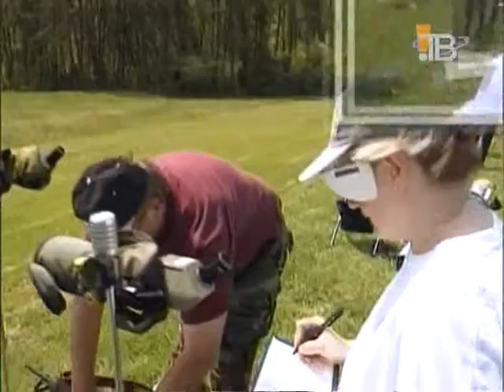Магия Оружия 47